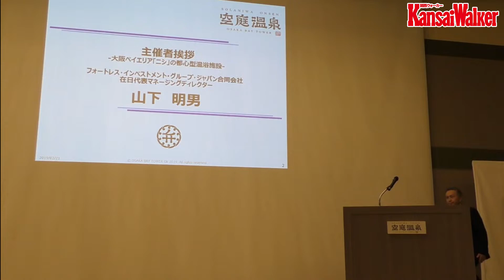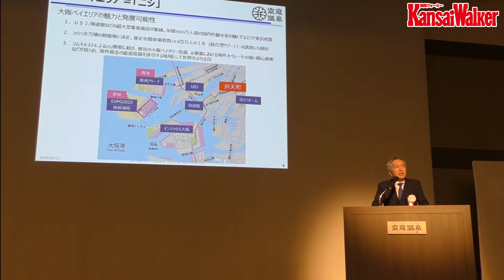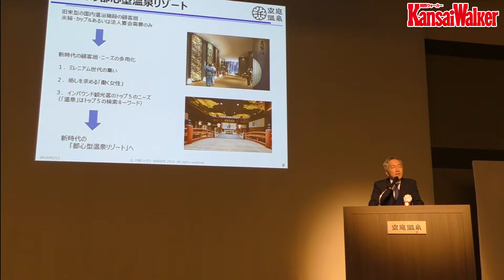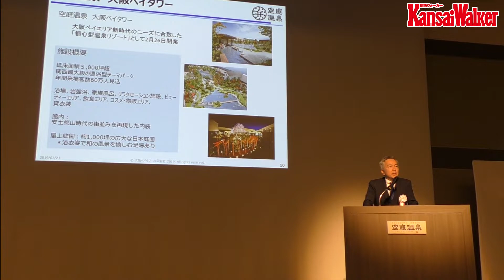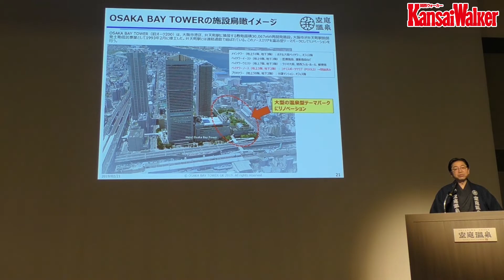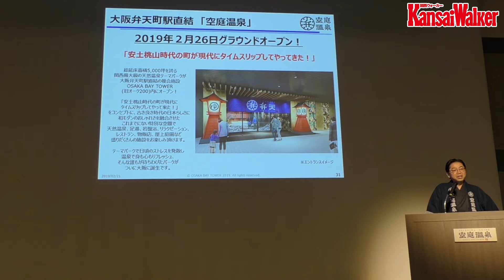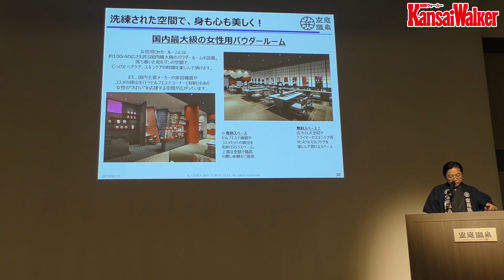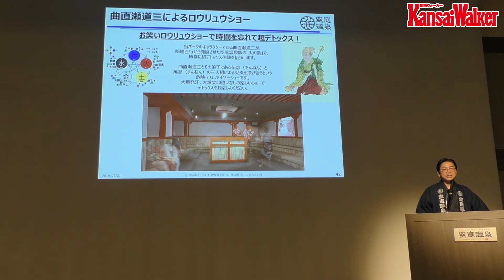温泉型テーマパーク「空庭温泉 OSAKA BAY TOWER」記者発表会 大阪・弁天町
温泉型テーマパーク「空庭温泉 OSAKA BAY TOWER」の記者発表会が2月21日に開かれ、大阪市・吉村洋文市長らが登壇した。